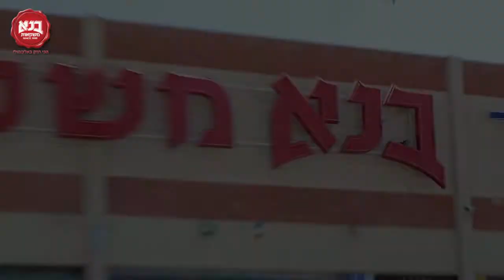קוקטייל מסיבנא לכבוד פורים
קוקטיילבעל טעם מיוחד שהורכב במיוחד עבורכם לחג פורים ע"י צוות המוחות של בנא...
כדאי לכם להיכנס לסרטון, לראות, ליהנות ולהכין לעצמכם קוקטייל שלא תשכחו...
אז שיהיה חג פורים שמח ולא לשכוח שבפורים לשמוח ולשתות  זאת מצווה :)